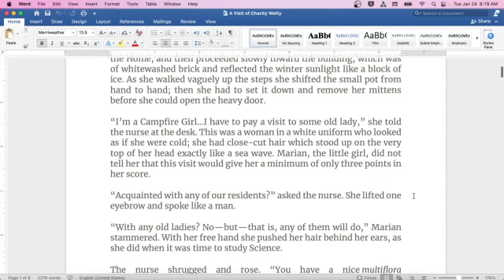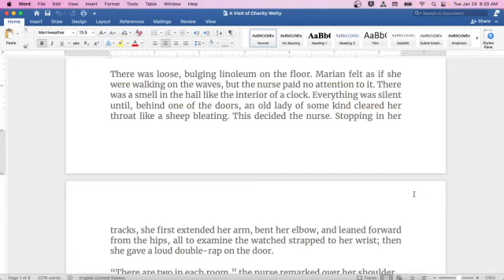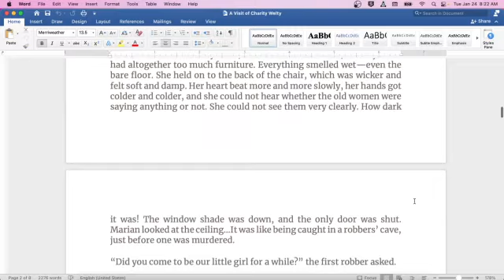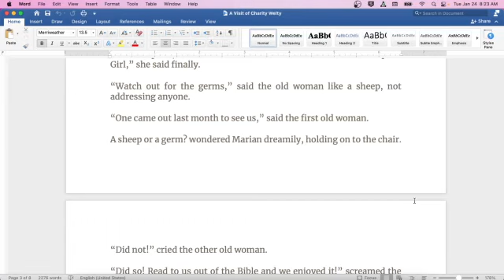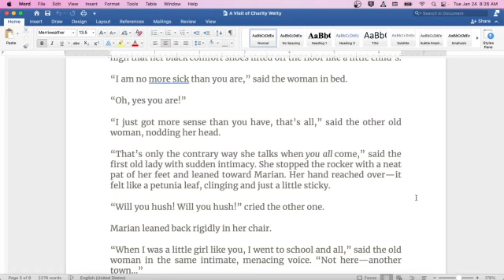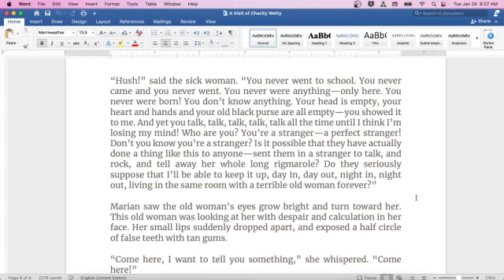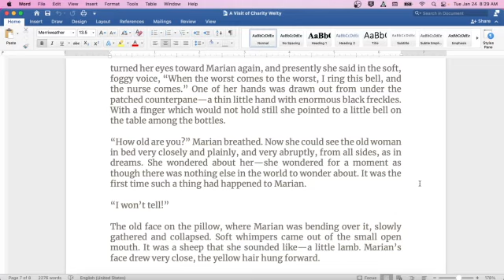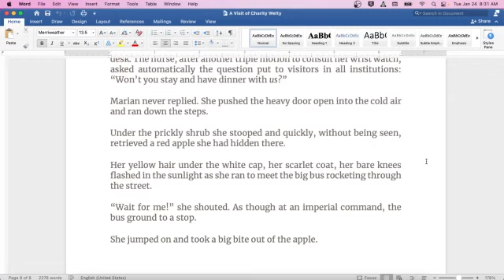A Visit of Charity by Eudora Welty: English Audiobook; Text on Screen, Classic Short Story Fiction